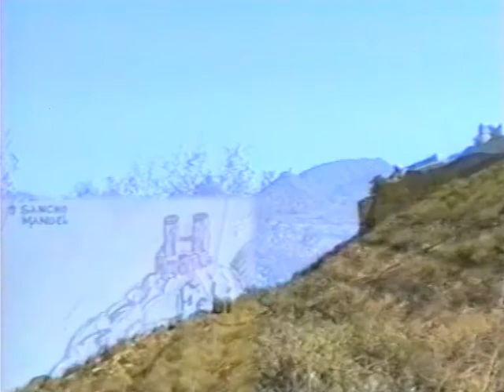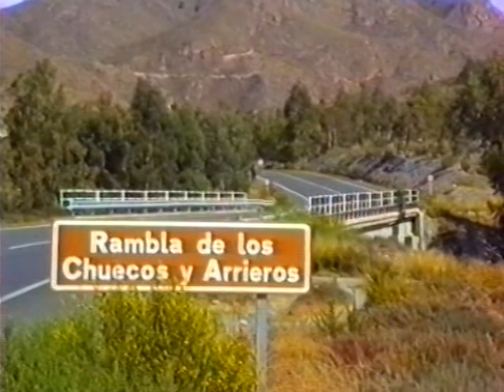CASTILLOS DE LA LORCA MEDIEVAL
La historia de Lorca tiene en la Edad Media uno de sus períodos clave.
Tanto que importantes y variados aspectos actuales se explican porque hunden sus más directas raíces en esta época. Situados en una estratégica posición en el contexto geográfico y político medieval, los territorios lorquinos estuvieron entonces vertebrados por una serie de fortificaciones que salpicaban las cimas de sus montes. Custodiaban caminos, guardaban fuentes de un agua secularmente escasa, vigilaban los campos y protegían a los habitantes de aldeas, villas y ciudades. Fruto del pasado fronterizo entre musulmanes y cristianos de nuestras tierras y sus habitantes contamos hoy con un legado monumental único: las fortificaciones medievales de la comarca lorquina.